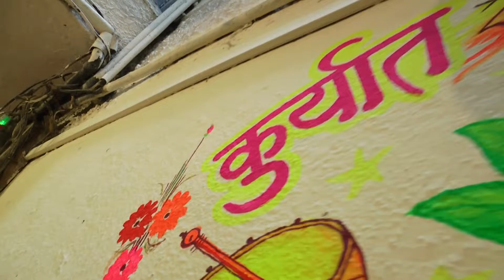Wedding Hilighrt Pranjali weds prasad